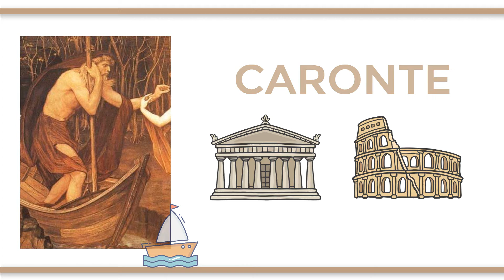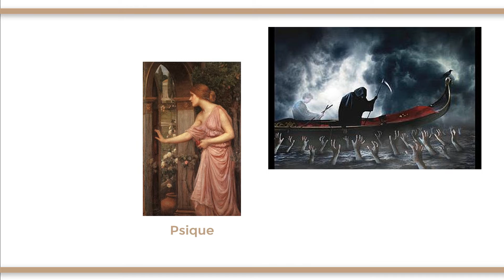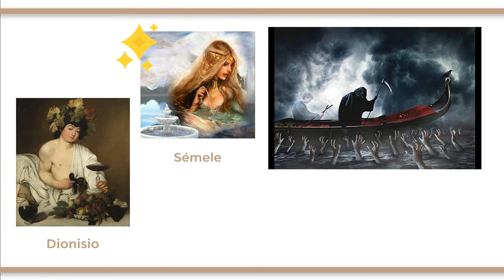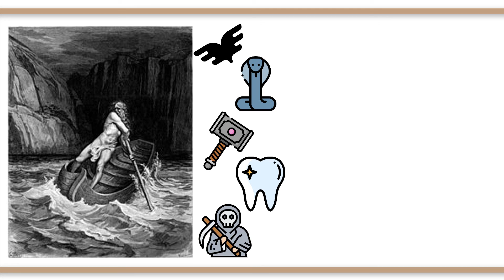El dios CARONTE: toda su vida y mitos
Caronte es el barquero del inframundo griego, conocido con el mismo nombre en la mitología romana.

Si te interesa aquí tienes una lista de reproducción que recopila todos los
vídeos de mitología griega que hemos hecho: